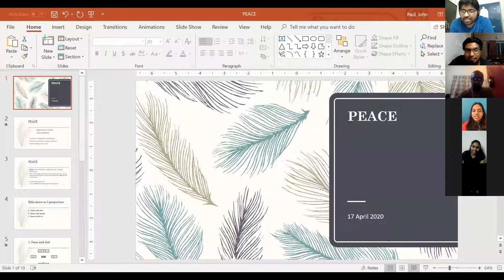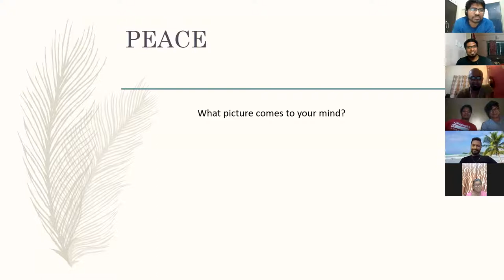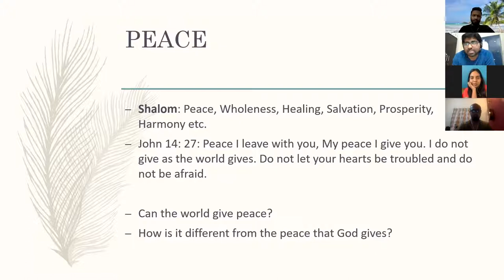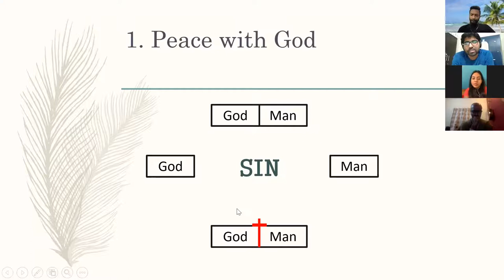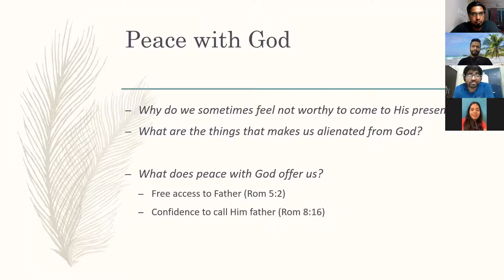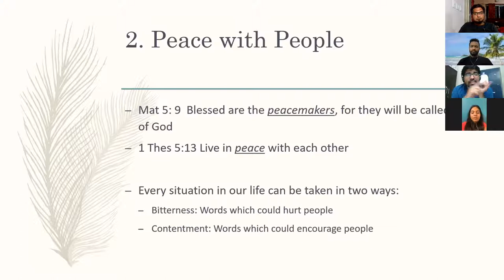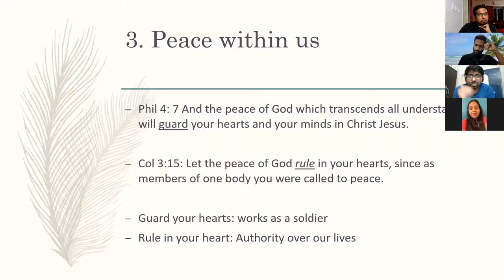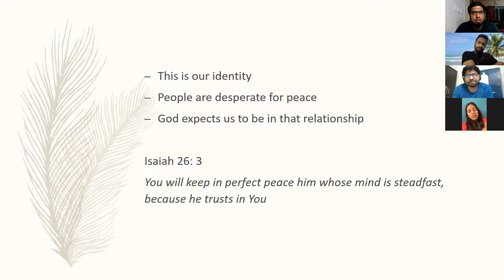Friday 17th April, 2020 | Peace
Peace- an inevitable need every human has. In this session we discuss about the Peace God gives, how to obtain it and how to walk in it.Watch our online Sunday Church service live stream every Sunday at 10:30am (Indian Time, GMT+5:30). Spirit filled, anointed worship, Word and ministry for healing, miracles and deliverance.